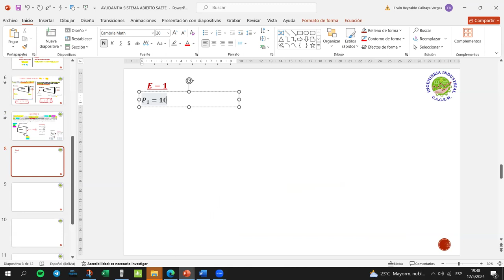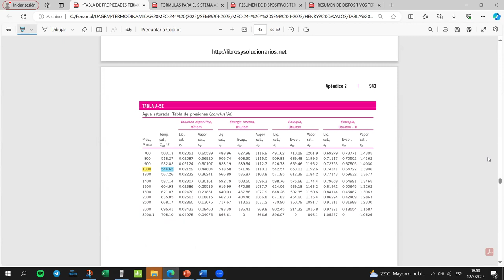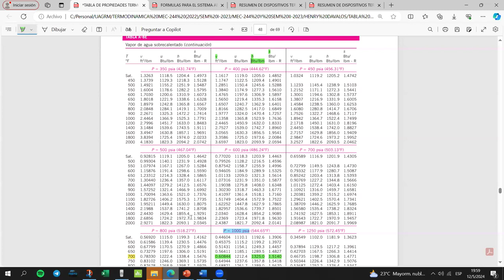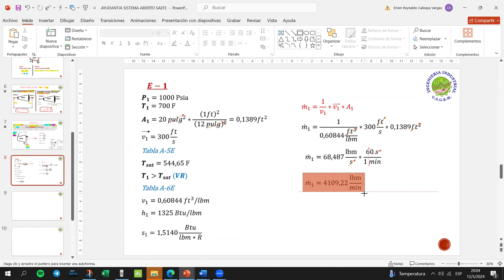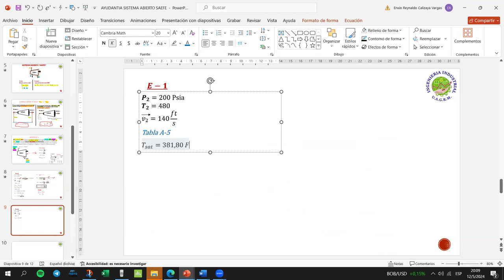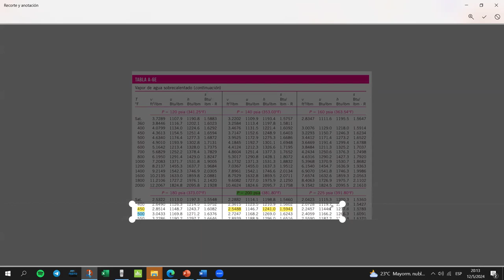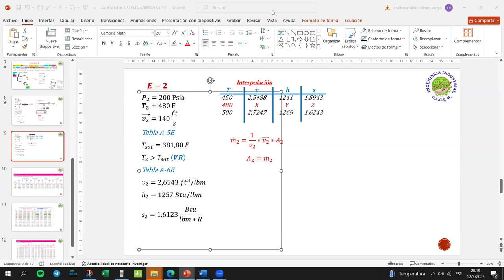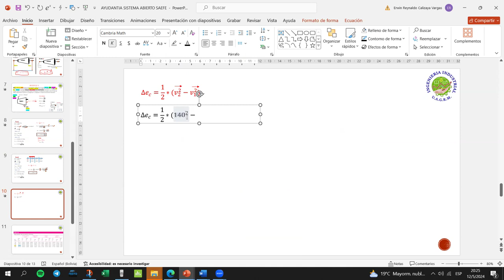PREGUNTA 1 MODELO 1 MEC-244 Y 2DO PARCIAL PARTE 2